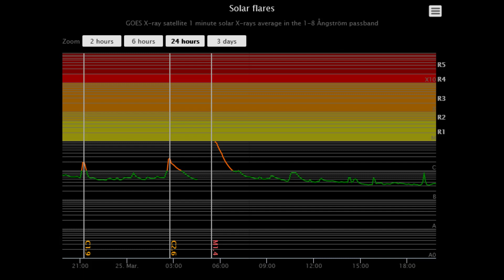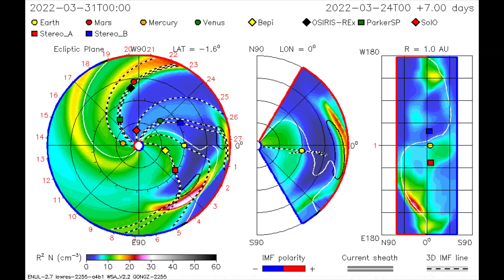M- class flare erupts facing Earth